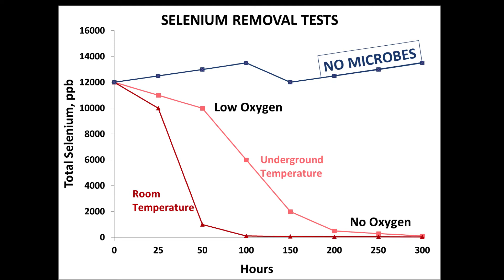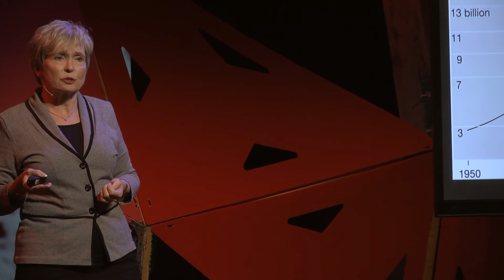Sustainable materials AND clean water | Lisa Kirk | TEDxBozeman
Dr. Lisa Kirk talks about the application of biotechnology for use in management of mined materials as well as water resources.

Dr. Lisa Kirk is Principal Geochemist and President of Enviromin, Inc., a consultancy specializing in microbial and environmental geochemistry, as well as the application of biotechnology to the management of mined materials and water resources. Her work feeds her passion for innovation in the sustainable production of mineral resources at the industrial/academic interface. She is Assistant Research Professor in the Department of Chemical and Biological Engineering of Montana State University and serves as Mining Outreach Coordinator for the MSU Center for Biofilm Engineering. Lisa was a graduate fellow of the Inland Northwest Research Alliance, the Montana Water Center, and the U.S. EPA Science to Achieve Results (STAR) program. For over 25 years, she has conducted environmental geochemistry investigations and surface water management projects throughout the United States, Canada, South America, Australia and Africa.